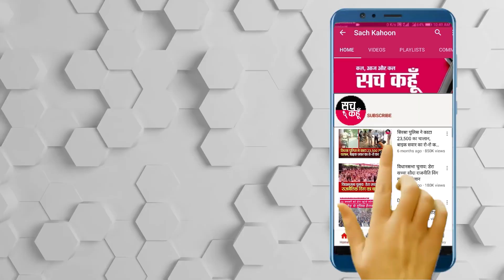फिर शहरों को सैनेटाइज करने निकले Dera Sacha Sauda के सेवादार